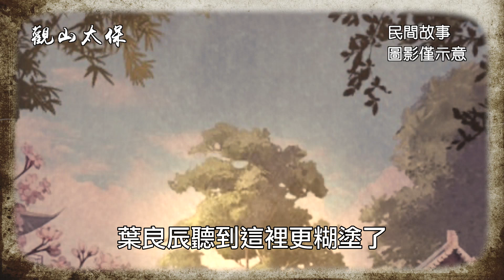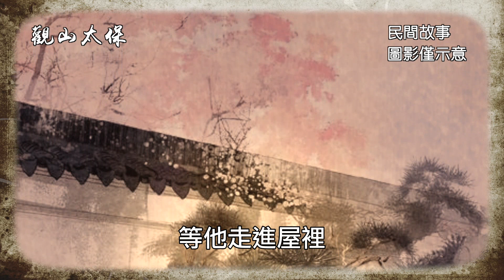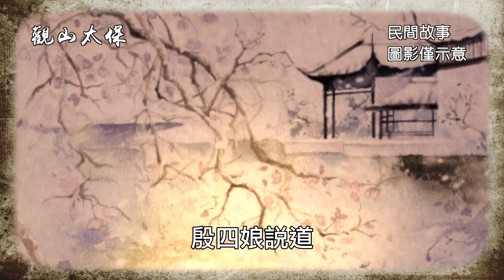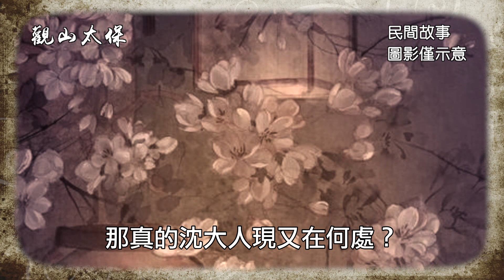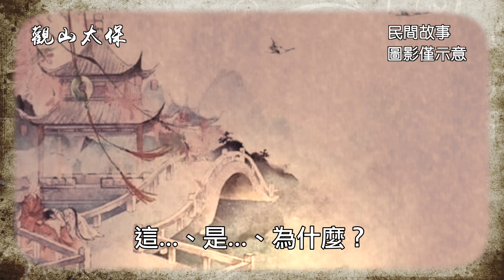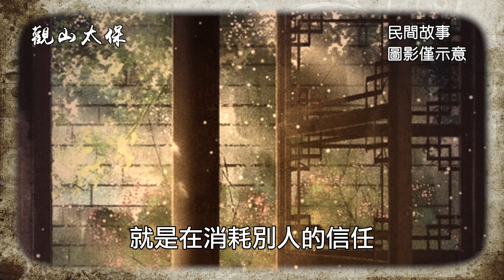民間故事：男子回家，卻見母親白日點燈，他撒出一把糯米救了自己 / 古代奇案懸案 / 民間故事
宋朝咸平年間，東門縣大窪村有一戶葉姓人家，夫妻倆老來得子，便請村里的吳阿公給兒子取了一個文縐縐的名字叫葉良辰。自從兒子出生後，這對老夫妻天天盼著他長大能考取功名，將來光宗耀祖，可事與願違，葉良辰從小不喜讀書，卻對刀劍棍棒情有獨鍾。